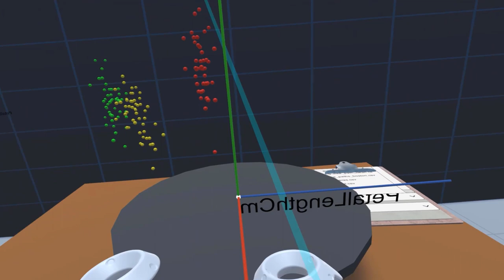[Augmented und Virtual Reality] DesktopXR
Dieses Video zeigt die Ergebnisse der Masterarbeit von Pascal Pries. Thema der Masterarbeit waren der Aufbau von Szenarien in einer VR-Anwendung, die die Möglichkeiten der Kombination der VR-unterstützten Arbeit am Schreibtisch aufzeigen.
DesktopXR ist ein Projekt der Hochschule Kaiserslautern, indem die Integration von AR- und VR-Anwendungen in die tägliche Arbeit am Schreibtisch erforscht und evaluiert werden.
Produziert wurde dieses Video in der Bachelorarbeit von Adrian Risch, gemeinsam mit Sebastian Morsch.